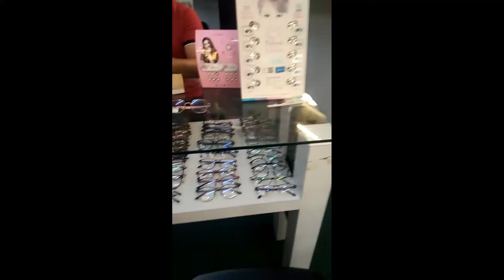MAS PINILI KO ANG EYEGLASS KAYSA SA CONTACT LENS || Jovita Canuto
Mas safe kasi ang eyeglass kaysa sa contact lens, esp. if you have memory gaps. so contact lens is not safe for me ..